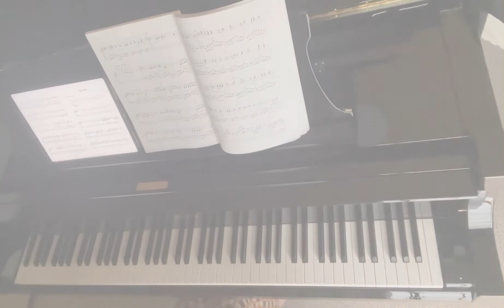髙木真実子 /ミヒャエル・クンツェ＆シルヴェスター・リーヴァイ：愛していれば分かり合えるMichael Kunze & Sylvester Levay : Was Liebe Wirklich Ist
TakagiMamiko / Michael Kunze and Sylvester Levay : Was Liebe Wirklich Ist ~ Mozart!
髙木真実子 / ミヒャエル・クンツェ＆シルヴェスター・リーヴァイ: 愛していれば分かり合える 〜ミュージカル「モーツァルト！」より

使用楽譜：ミュージカル名曲選【改訂2版】
編曲：株式会社クラフトーン、株式会社ライトスタッフ

📷　Mozart Whonhaus @Salzburg 🏠🎶

髙木 真実子
Takagi Mamiko

2022年7月18日
7th July 2022